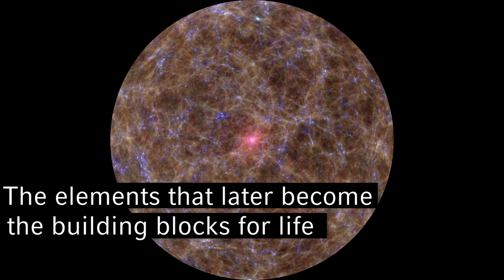“We are all made of stardust”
LMU astrophysicist Andreas Burkert studies origins – the origin of the Universe and the origin of life. He says: “We are all made of stardust.” The Center for Advanced Studies at LMU Munich  presents a new Research Focus on Stardust. With: Professors Andreas Burkert, Harald Lesch and Dieter Braun.

ng